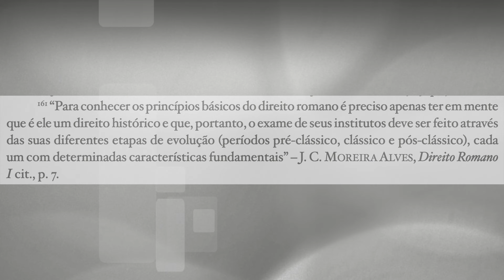Manuais: Moreira Alves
Breve apresentação do manual “Direito “Romano”, de José Carlos Moreira Alves. O mais completo manual de direito romano publicado por um brasileiro. Ministro aposentado do STF, ele é um dos mais reconhecidos romanistas brasileiros. Bastidores do concurso para a Cátedra de Direito Romano da Faculdade de Direito da USP (1960). Importância do manual.